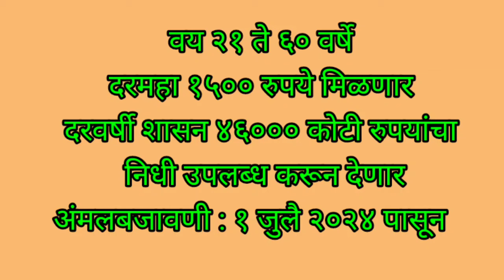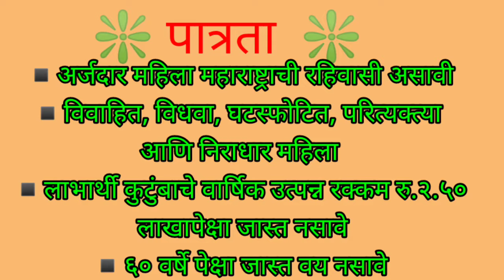मुख्यमंत्री माझी लाडकी बहिण योजना.नवीन अपडेटसह